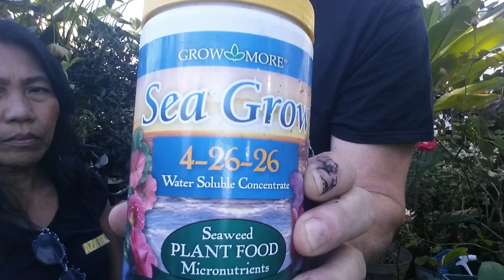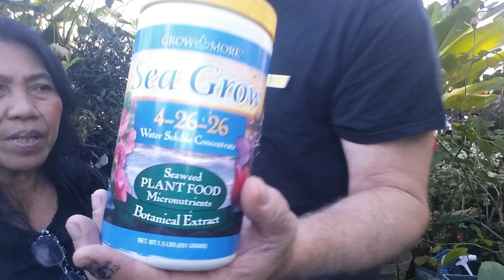HOW TO PROTECT YOUR ROSES FROM THE FREEZING COLD / Why All Roses Are Not Equally Protected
Today Marcelina and Gregg will discuss proper Rose protection against the freezing cold and why some roses survive while others die. See the links below for the items we discussed in this video.
JACKS 20-20-20- FERTILIZER
SEA GROW